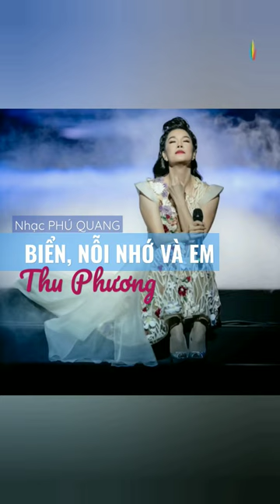Nhạc hay: BIỂN NỖI NHỚ VÀ EM (Thu Phương) Nhạc PHÚ QUANG